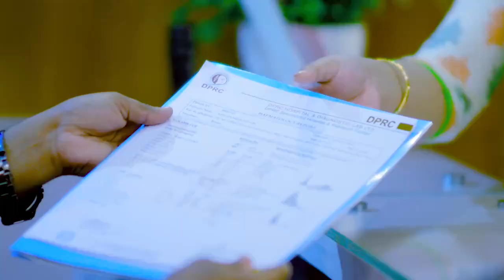হাঁটু, ঘাড় ও হাতের জয়েন্ট ব্যথা ভাল হল | Knee, Neck & Elbow Pain Treatment